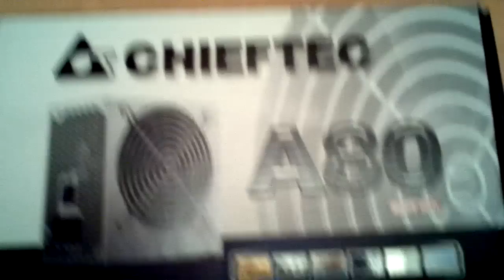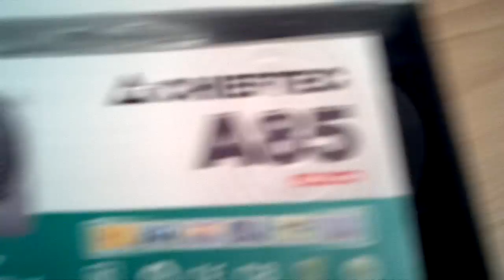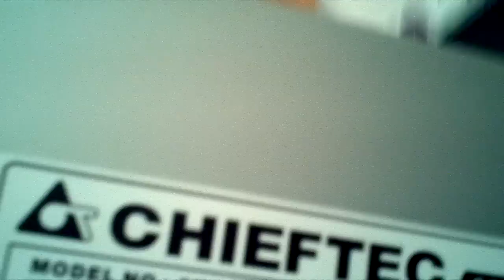Chieftec A-80 CTG-600-80P - Unboxing - Review